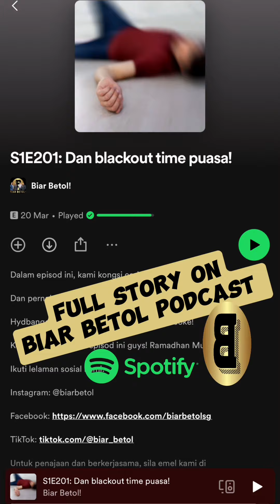BIAR BETOL! - Blackout ketika berpuasa…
*full story on Biar Betol! podcast (Spotify)